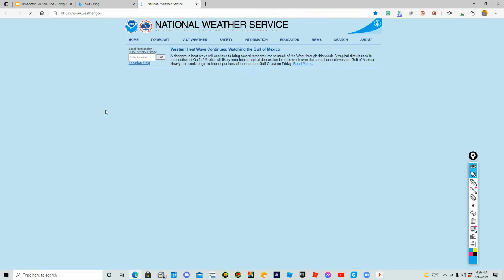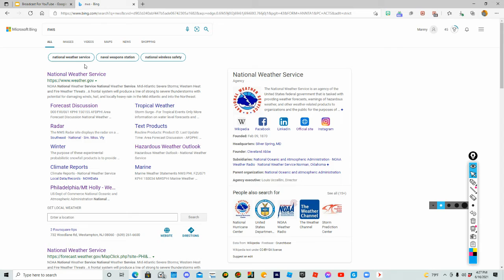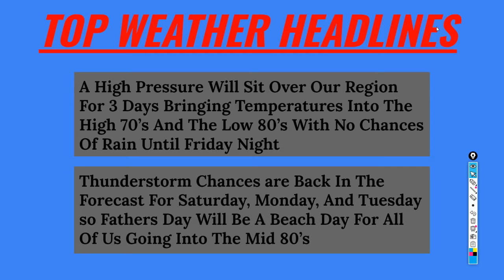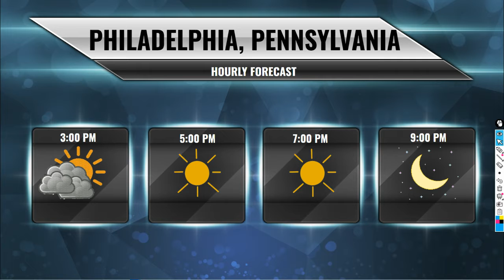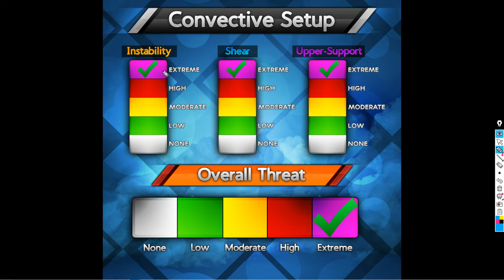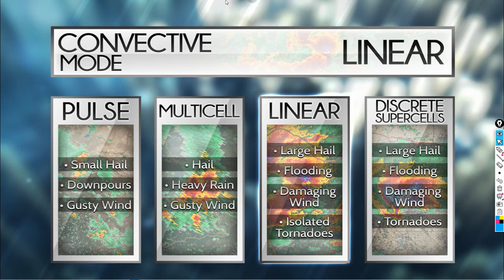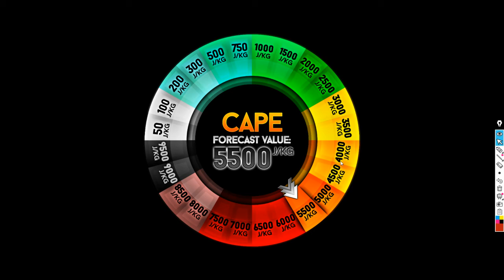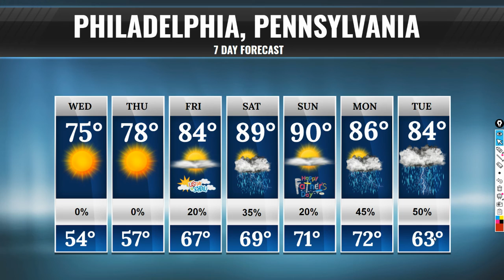Severe Storms Pound The Mid-West And Ohio Valley! Tropics Are Heating Up! Enhanced Risk??